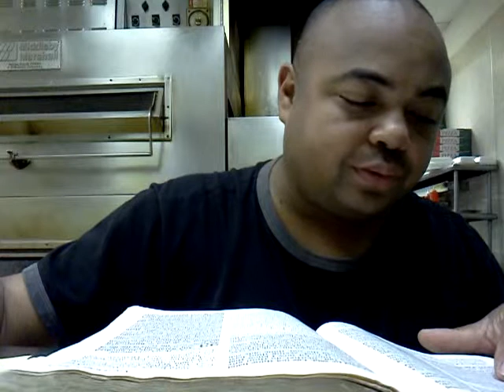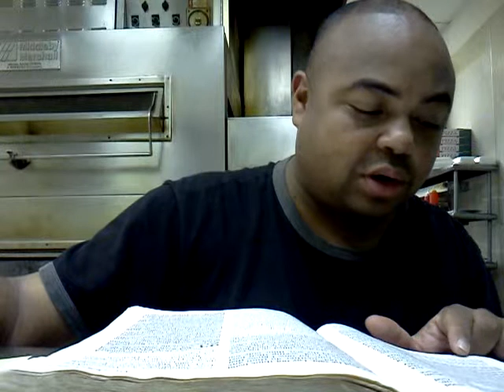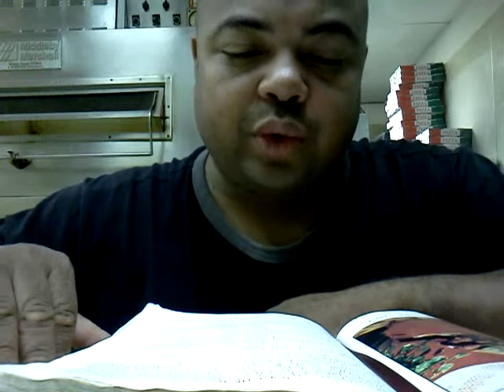Abraham Sacrifies Isaac; Genesis 22 verse 1 and 2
AKEDA